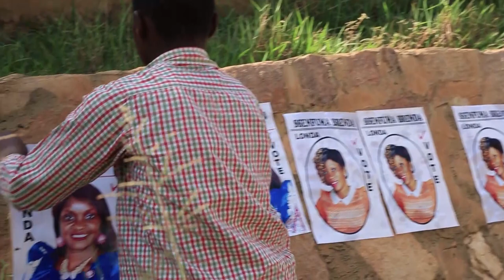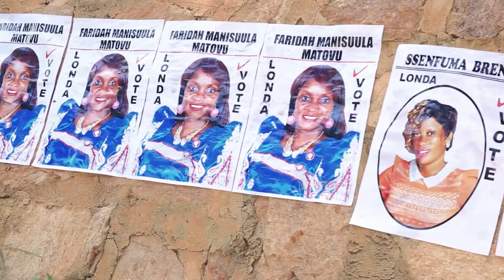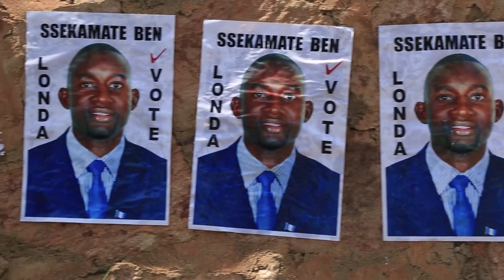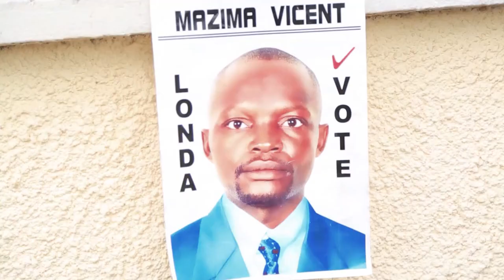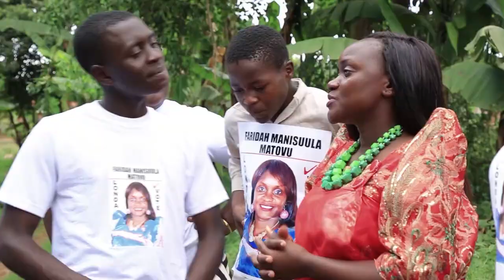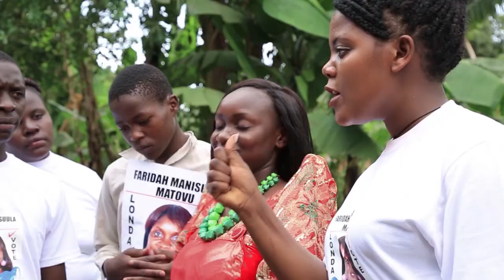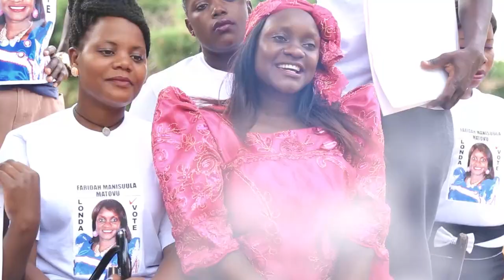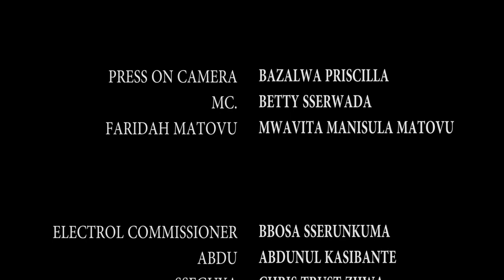UGANDAN ELECTION MOVIE 2021 - AKALULU AKUNA MUCHEZO (ZUBAIR FAMILY) LATEST FULL MOVIE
Tension and drama as it unveils in the election period, as politician hustle and give empty promises to their supporter.
Akalulu akuna muchezo is a movie written and directed by Bbossa Sserunkuuma Moses, and Zubair family. don't miss Zamunnyu Muhammud, Evelyn Lagu,Bbossa Sserunkuuma and many others.